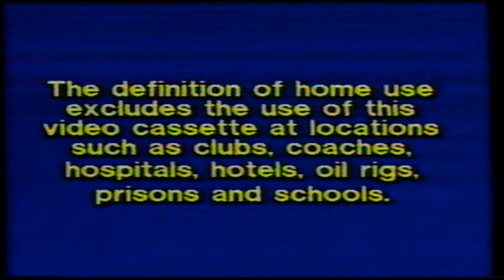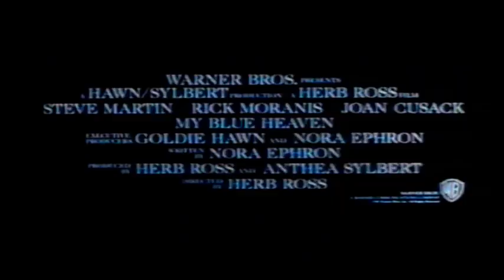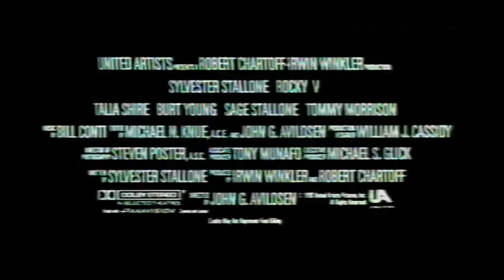UK Rental VHS Trailer Reel: Judgement In Berlin (1991 MGM/UA Home Video)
Opening to the rental VHS of the Martin Sheen Political Drama Film From 1988

OPENING:
Warning
MGM/UA Home Video
My Blue Heaven Trailer
The Neverending Story II: The Next Chapter Trailer
White Hunter, Black Heart Trailer
Rocky V Trailer
VSC PG
BBFC PG Card
New Line Cinema Ident